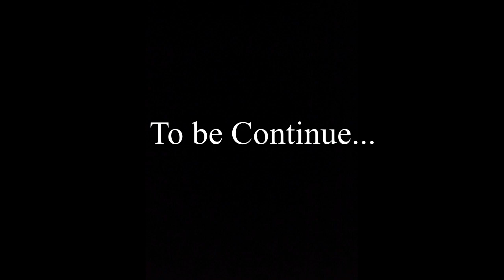FREEDOM FIGHTERS PART 19